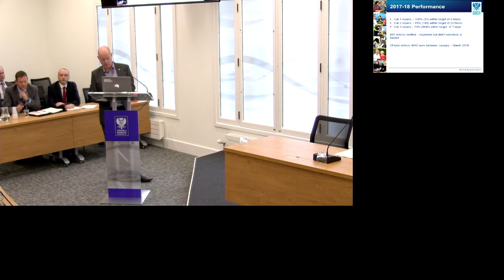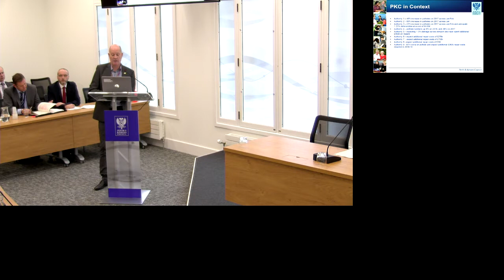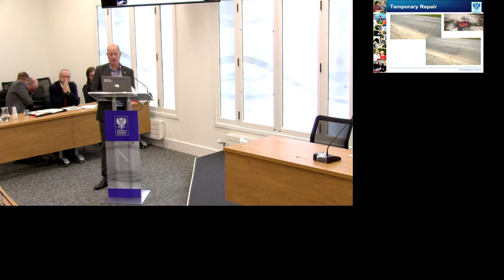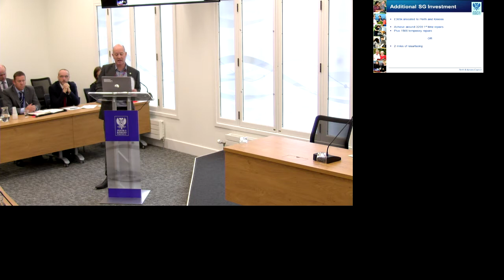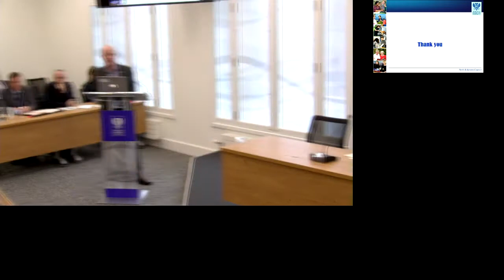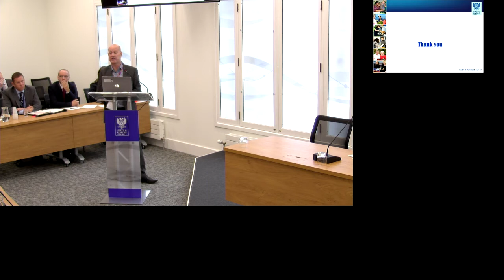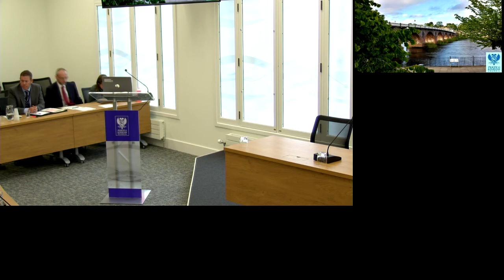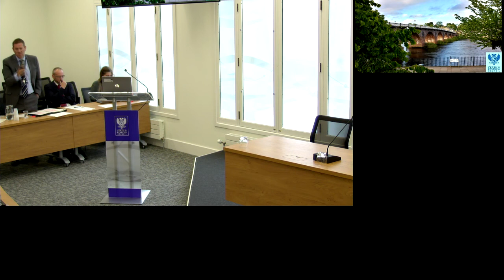Environment & Infrastructure Committee, Perth & Kinross Council - 23 May 2018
A recording of the public session of the Environment and Infrastructure Committee held at Council Chambers, 2 High Street, Perth on 24 May 2018. The full agenda is can be found

Timings for specific items on the agenda are detailed below.

00:00:00 welcome, declarations of interest, and apologies
00:34:22 agenda item 3 - Request for deputation
00:27:45 agenda item 4 - Minute of the previous meeting
00:29:32 agenda item 5 - Burial and Cremation Fees for Children
01:04:19 agenda item 6 - Rural Events Funding and Event Funding Application - Crieff Promenade Performance Event
01:43:30 agenda item 7 – Vehicle Activated Sign (VAS) Programme
02:08:23 agenda item 8 - Active Travel Strategy - New Rural Footways Assessment Criteria
02:20:08 agenda item 9 - Active Travel Strategy - Cycling, Walking and Safer Streets
02:27:09 agenda item 10 - Community Environment Challenge Fund Update
02:29:43 agenda item 11 - Re-determination of Bute Drive, Perth
02:29:43 agenda item 12 - Re-determination of Shore Road & Tay Street, Perth
02:29:43 agenda item 13 - Proposed Variation to Waiting Restrictions, Bute Drive, Perth
02:29:43 agenda item 14 - Proposed, One Way Road at Market Square, Alyth
02:29:43 agenda item 15 - Proposed 40MPH Speed Limit at Strathtummel
02:29:43 agenda item 16 - Proposed 40MPH Speed Limit at Newburgh Road (A913), Abernethy
02:29:43 agenda item 17 - Proposed 30MPH Speed Limit at Moneydie
02:29:43 agenda item 18 - Proposed 30MPH Speed Limit at Croftinloan
02:29:43 agenda item 19 - Proposed 40MPH Speed Limit at Perth Road
02:29:43 agenda item 20 - Amendments to the List of Public Roads